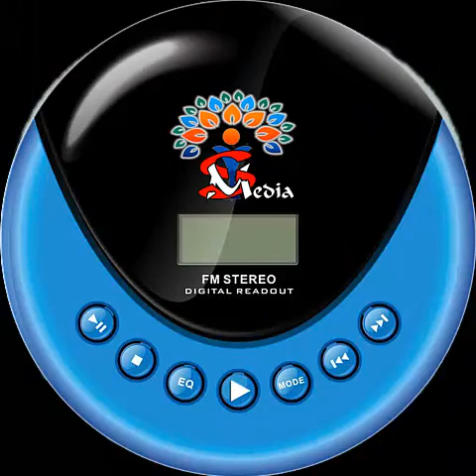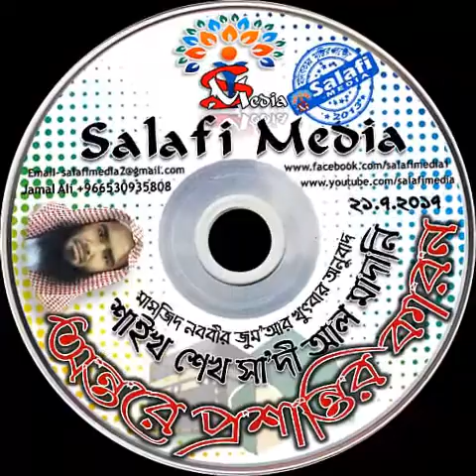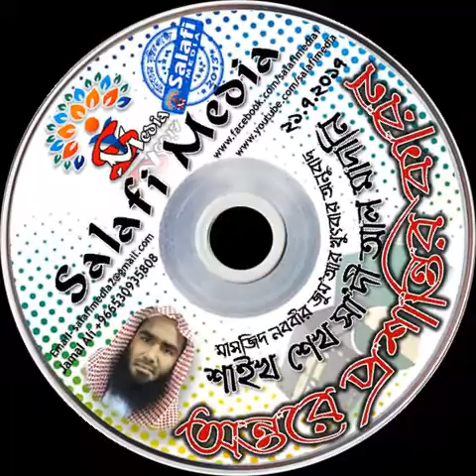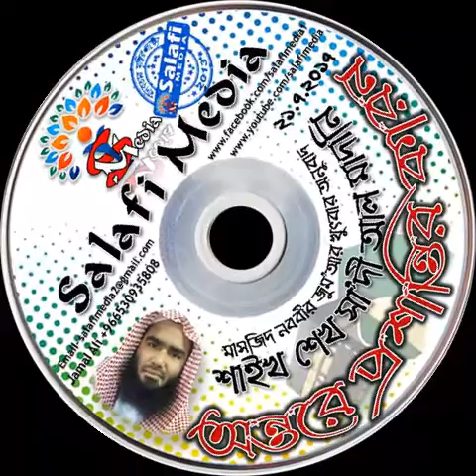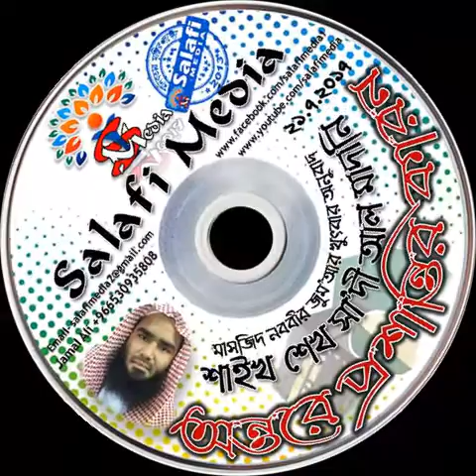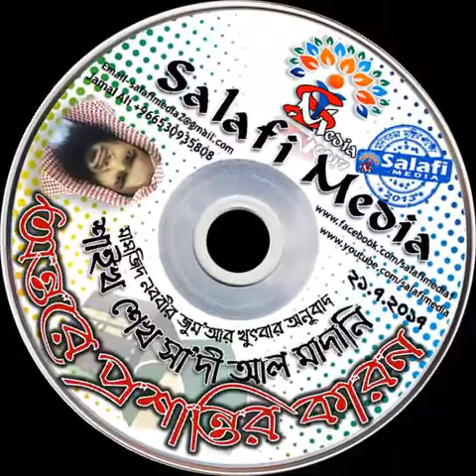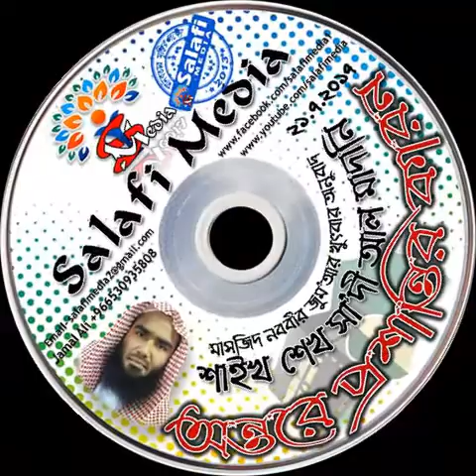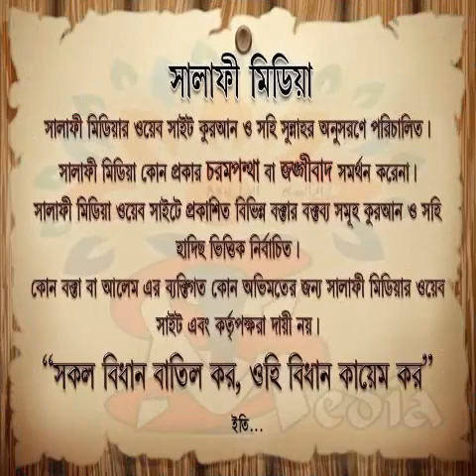অন্তরে প্রশান্তির কারন....Shaikh SK Sadi Al Madani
***যাযাকাল্লাহু খায়ের***